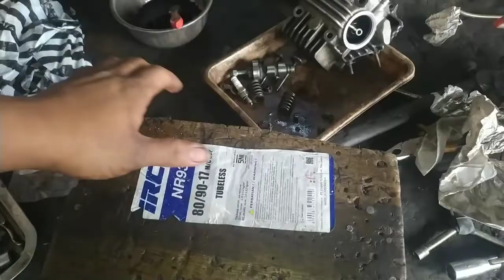penyebab oli rembes pada area busi motor,tanda mesin tidak sehat